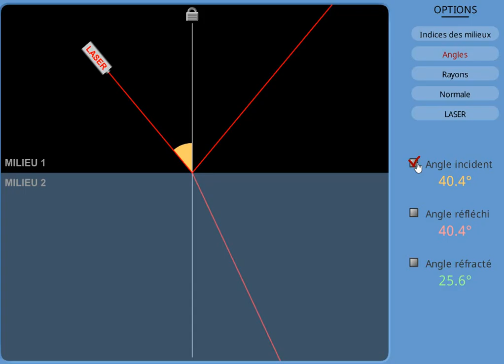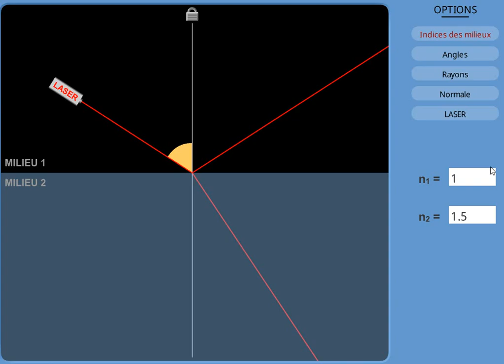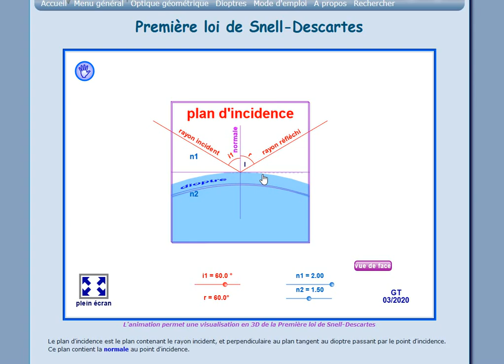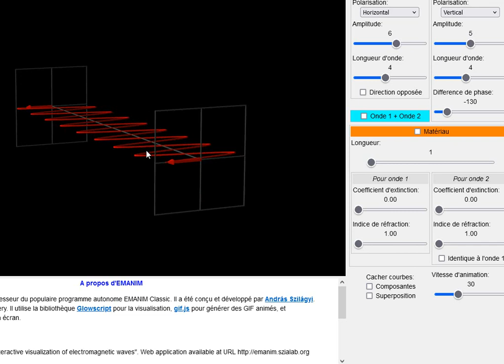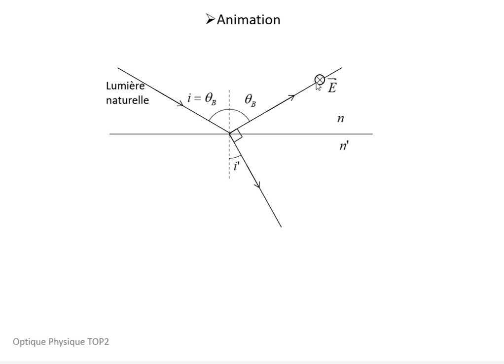2-La loi de Brewster, c'est quoi ?